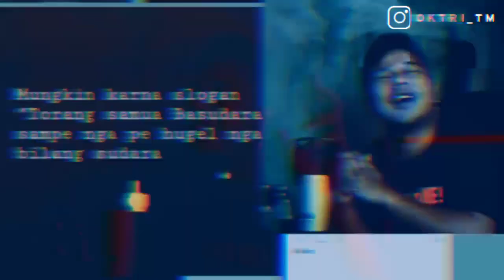Story WA mungkin karena SLOGAN || 🎬RENALDI GILBERT